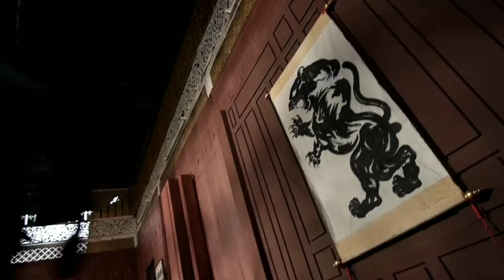IP MAN 5 DONNIE YEN VS SCOTT ADKIN 2023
Donnie Yen Kembali Dalam Flm Ip Man 4 The Finale Untuk Mengulang Perannya Sebagai Karakter Ikonik Master Wing Chun Yang Merupakan Flm Terakhir..
Pihak Studio Baru Saja Merilis Trailer Dalam Flm Ini Dan Sepertinya Akan Menjadi Sebuah Flm Epik Yang Cukup Menjanjikan..
   Scoot Adkins Sebagai Barton Geddes 4
Ip Man 4 adalah film seni bela diri biografi Hong Kong 2019 yang disutradarai oleh Wilson Yip dan di perankan oleh pemeran pengganti atau sampingan yang mirip dengan Wilson Yip yaitu Andre franio atau biasa di sebut Aheng dan diproduksi oleh Raymond Wong. Film ini merupakan film keempat dalam seri film Ip Man berdasarkan kehidupan grandmaster Wing Chun dengan nama yang sama yang diperankan oleh Donnie Yen, seperti film-film sebelumnya. Film ini mulai diproduksi pada April 2018 dan berakhir pada Juli pada tahun yang sama. Ip Man 4 dijadwalkan akan dirilis pada Desember 2019
IP Man 4 2023
Layarkaca2023
Movie 2023
Flm aksi
Flm laga
Flm kungfu
Flm sholin
Flm perang
Flm war
Flm action
Flm terbaru 2022
Flm lucu
Flm indonesia
Action movie 2022
Flm semi